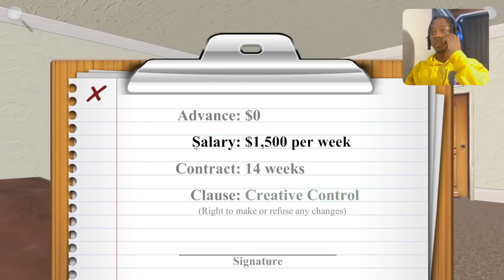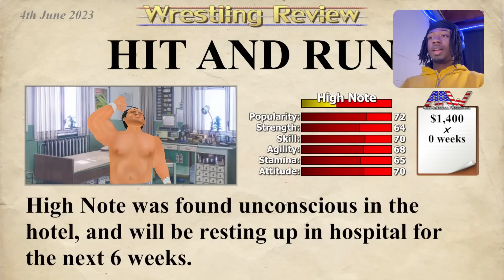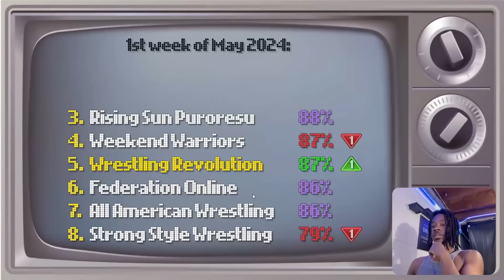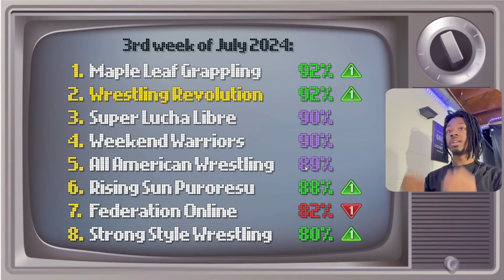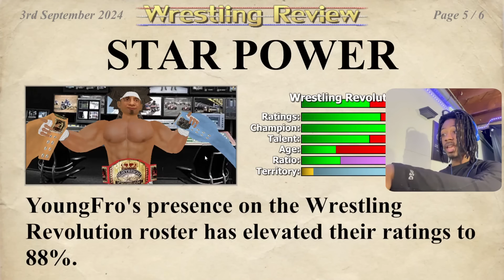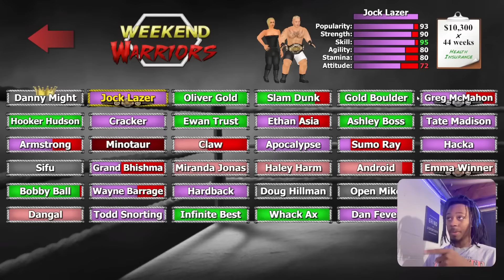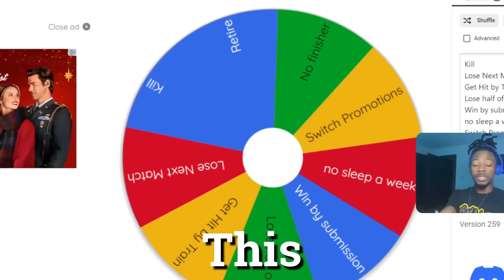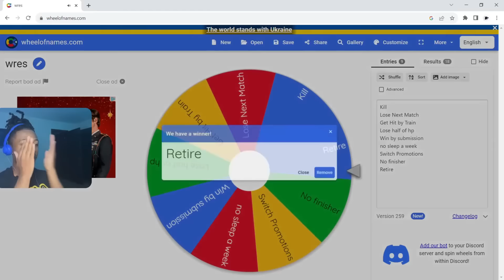Wrestling Empire Career Mode Entire Movie